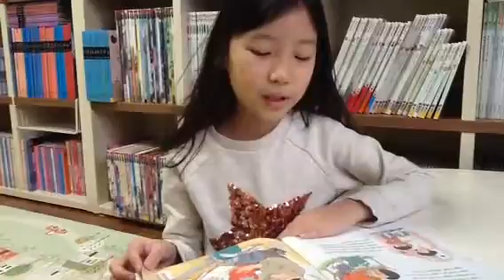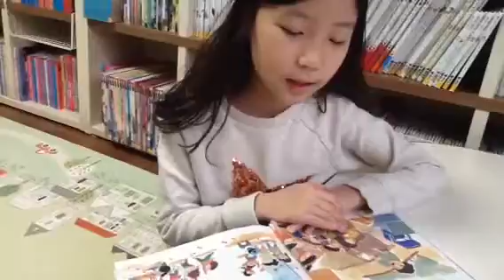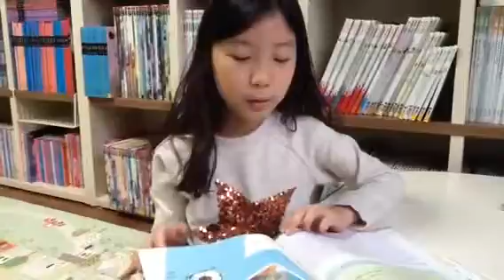최예림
5단계